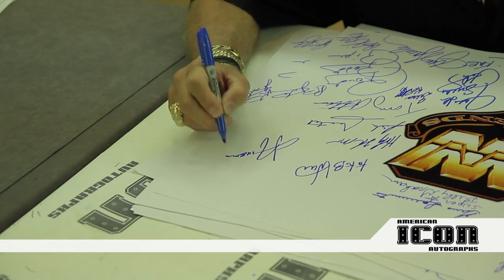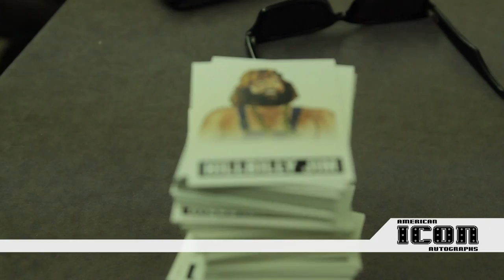Hillbilly Jim Private Signing for American Icon Autographs May 18, 2012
Hillbilly Jim signing mail order and items for American Icon Autographs the night before he made a public appearance at the Frank and Son Collectible Show.  Hillybilly Jim autographed items are available on our